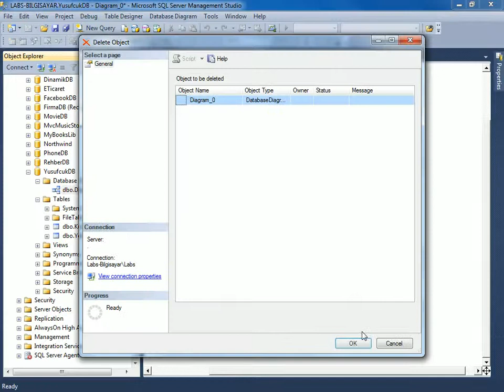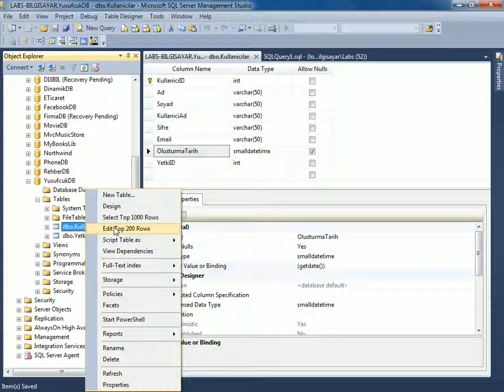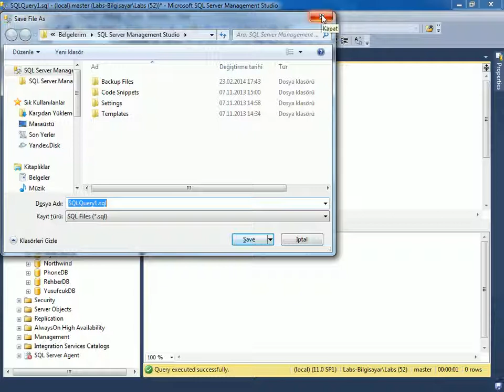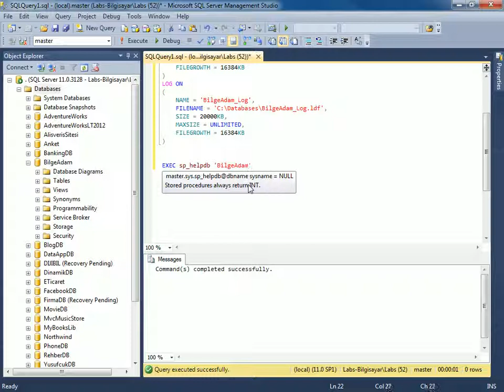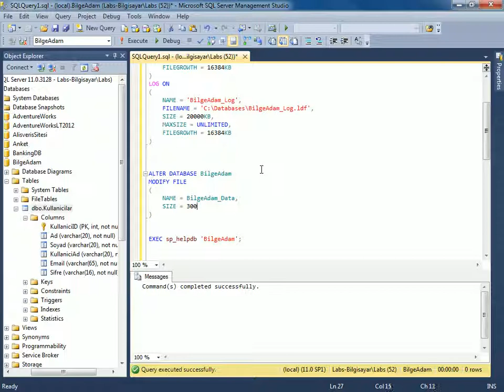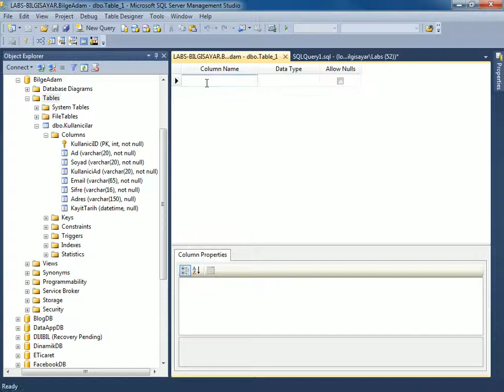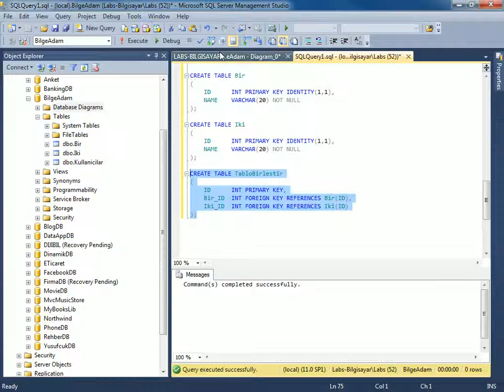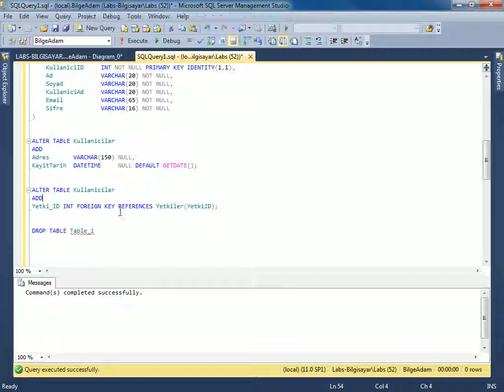SQL Server Veritabanı Programlama Temelleri - 3